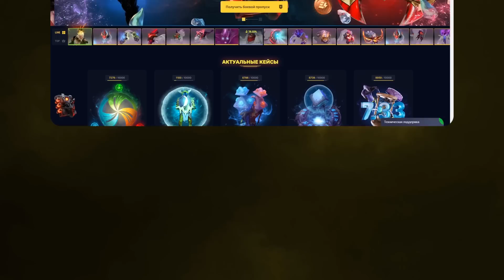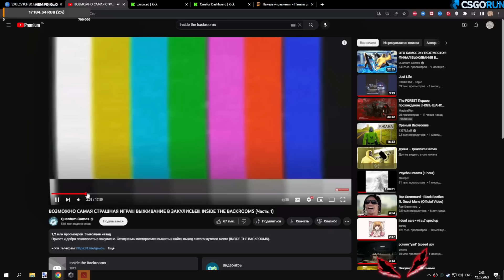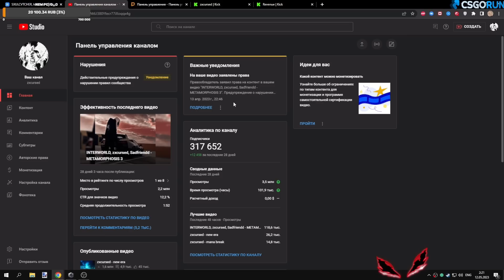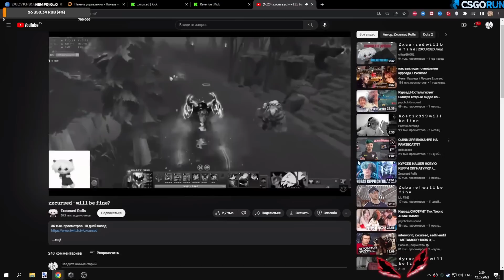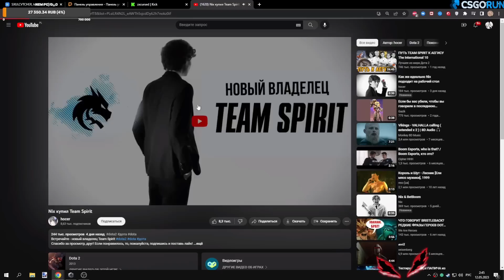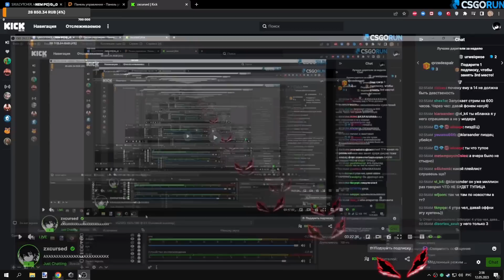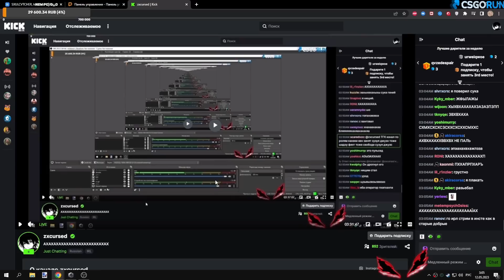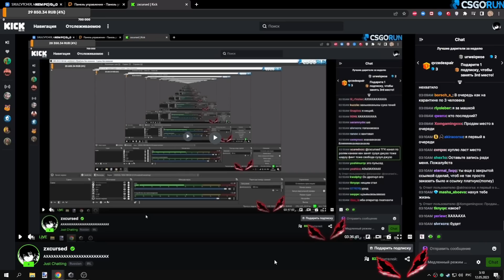Курсед и Акума вновь о кланах девочек из тиктока, лучшая игра, потенциале кика и др. /cursedcast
БЕСПЛАТНАЯ мини-игра с Барой и СФом по ссылке сверху ☝
✅DPSYZXC - промо на 15% и на доп. пузырек с ХП в мини-игре!